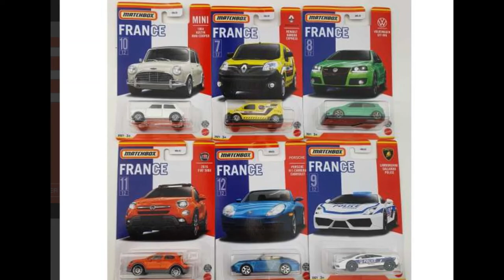Matchbox McLaren 720s! Best of France pictures! MBX & Mini GT sneak peek #4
Showing some new Matchbox and Mini GT cars that I am looking foreward to. Matchbox McLaren 720S, Ford 2021 Bronco, Best of France, and Fiat 500E.